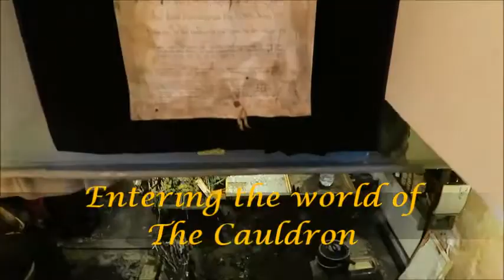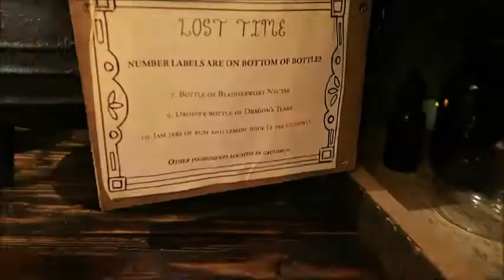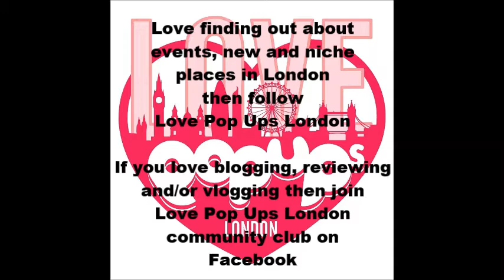Make magical potions within The Cauldron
Do you love making cocktails?
Do you love fantasy and magic?
Then you'll love The Cauldron

It is a magical cocktail making experience with a witchery twist.

Bubble, bubble, boil and fun this interactive experience is broadly inspired by fantasy and science-fiction and is a place for fans of magic.

Book your spot now for this magical pop up in London before it vanishes.

Thank you to The Cauldron for letting some of us from Love Pop Ups London community come down to experience such a magical evening.

LOVE POP UPS LONDON

Love London? Love experiencing new places? Love blogging, reviewing, vlogging?